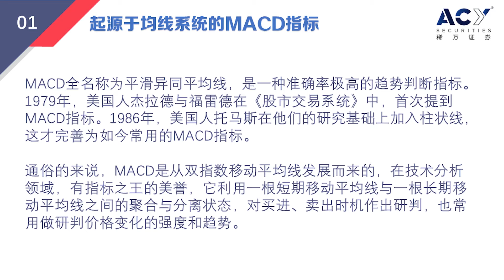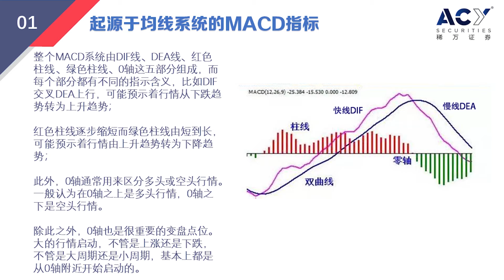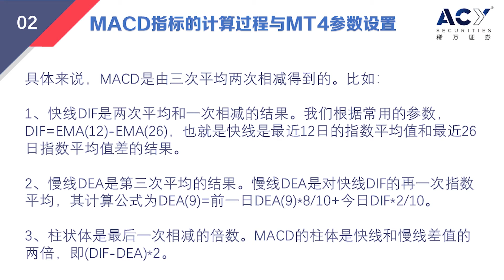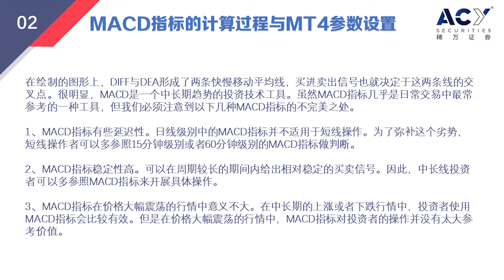每天匯壹點：外匯交易的護身符詳解平滑异同平均綫（MACD指標）